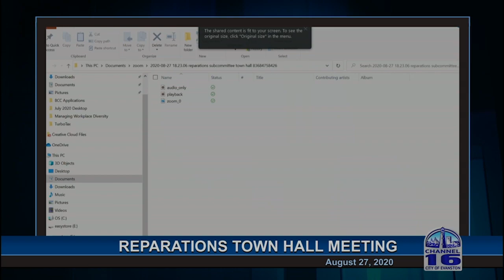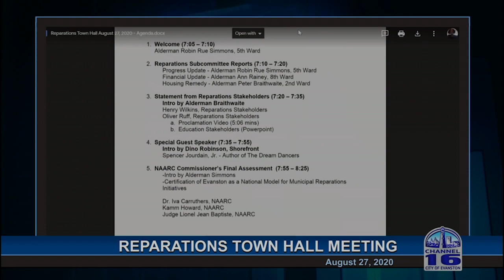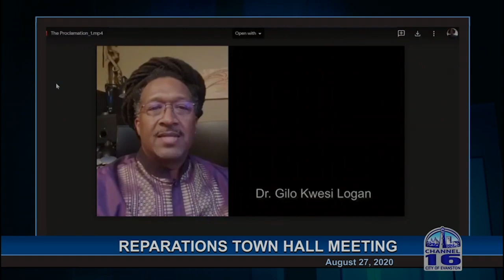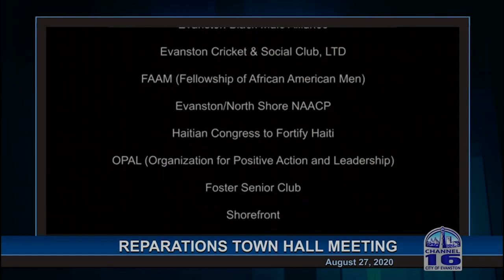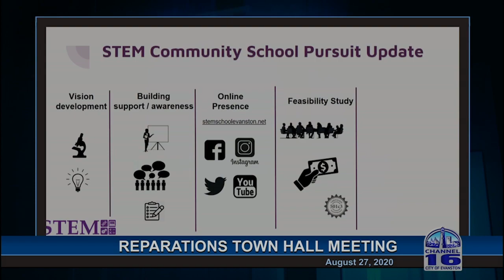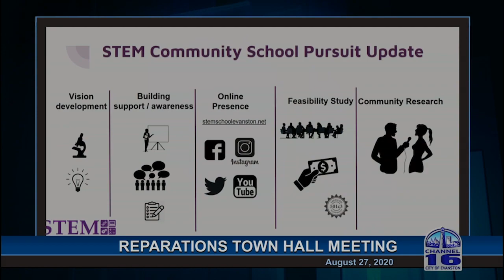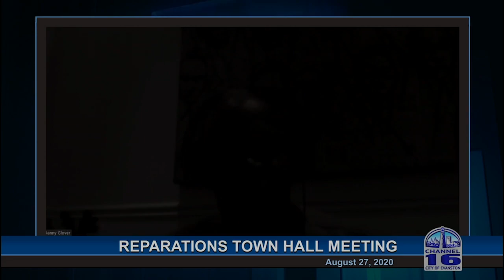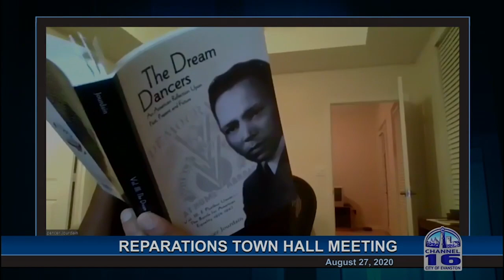REPARATIONS TOWN HALL MEETING 8-27-2020